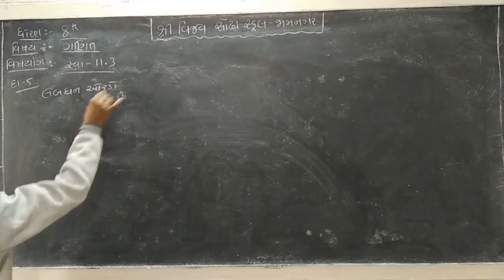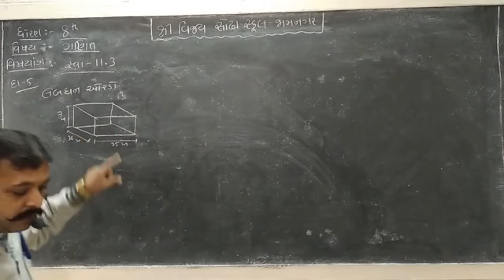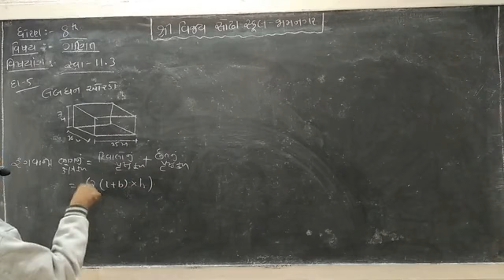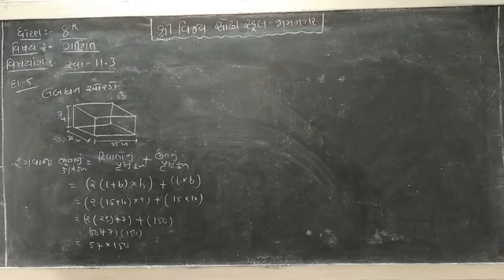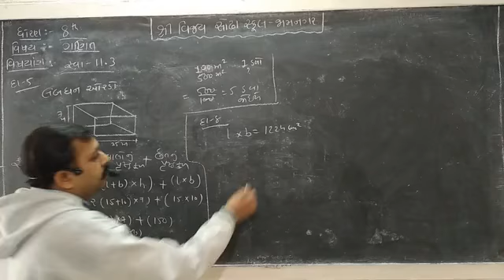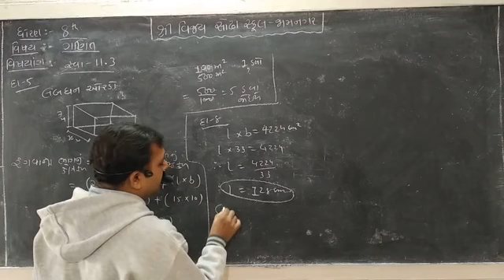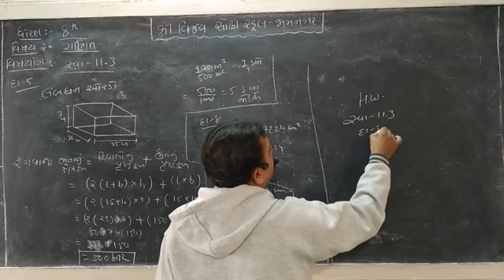STD 8 Mathematics